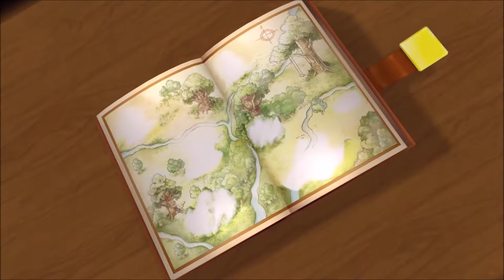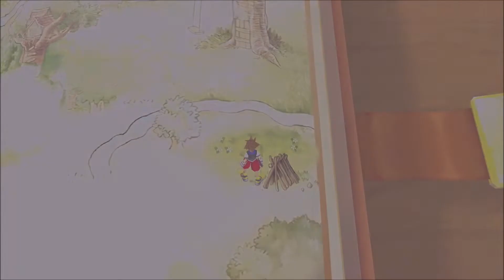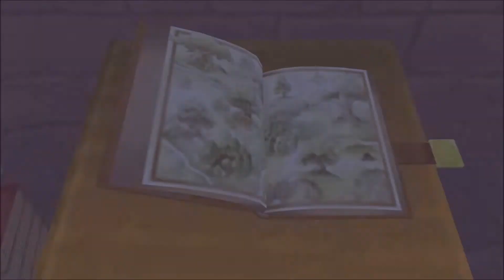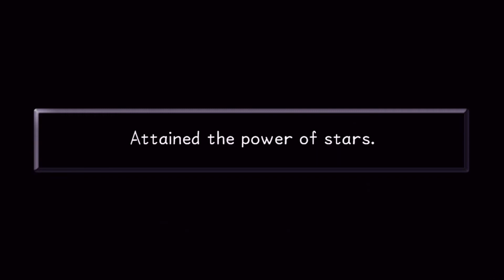Kingdom Hearts 1 Final Mix Walkthrough Part 6